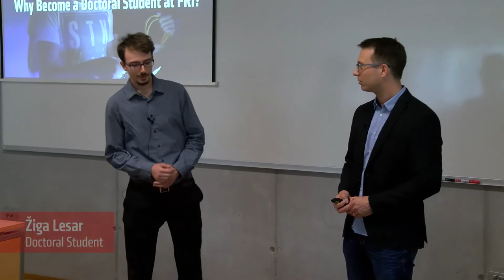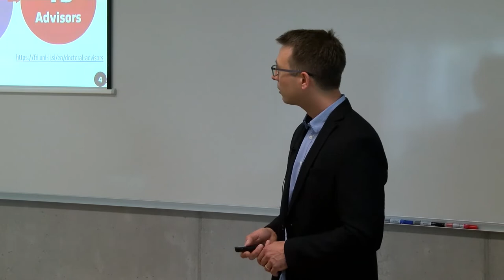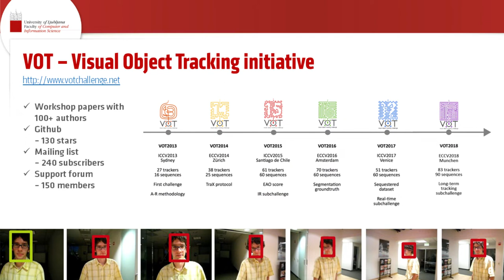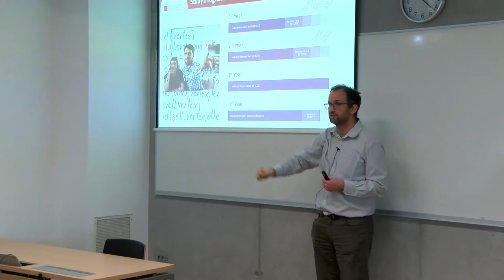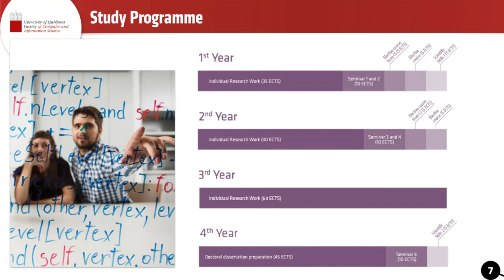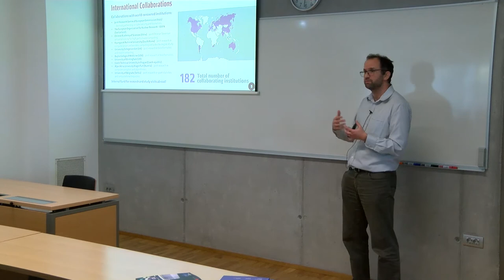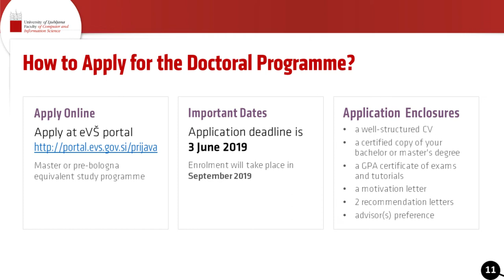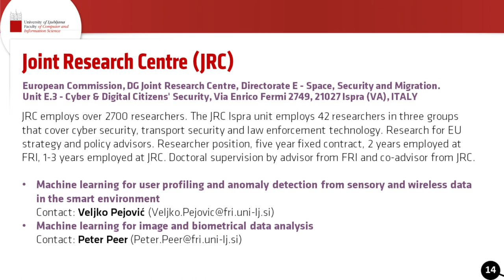Prospective Doctoral Student Day 2019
On Wednesday 3 April 2019, a Prospective Doctoral Student Day took place at the Faculty of Computer and Information Science. The presentation was held by Vice-dean for Research Asst. Prof. dr. Tomaž Curk and Doctoral Programme Coordinator Assoc. Prof. dr. Danijel Skočaj. Doctoral students Žiga Lesar, Alan Lukežič and Ratko Pilipović shared with the audience their reasons for enrolling and challenges they cope with on their path of pursuing a doctorate in Computer and Information Science.

Additionally, you can download the accompanying PowerPoint presentation and the PDF of the brochure including all the information about the study scheme, advisors, research work, admission requirements, and scholarships.

Application deadline is 3 June 2019.

For more information about the doctoral study programme and application procedure, please refer to the Student Affairs Office: , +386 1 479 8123.